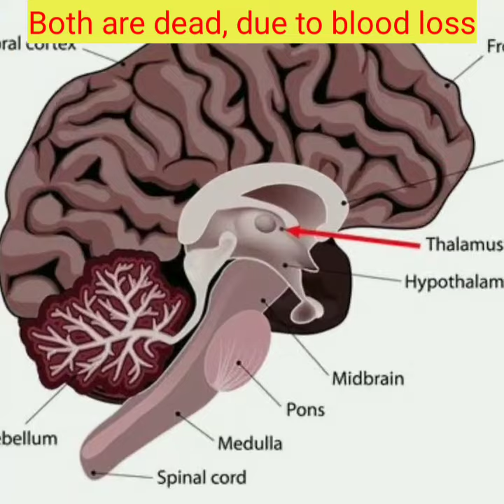शरीर दो दिमाग एक | amazing fact | Krista and Tatiana Hogan amazingfacts McFact